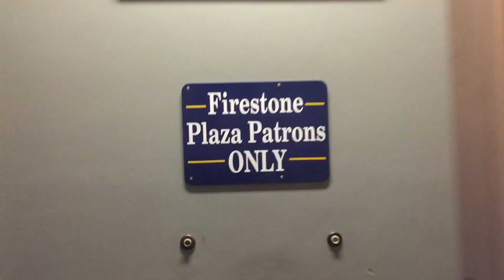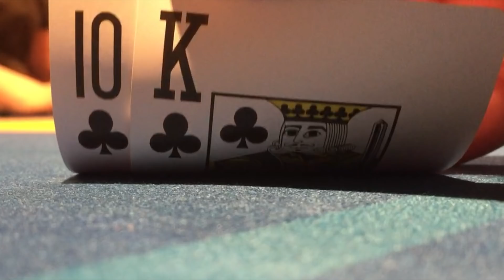We're Rich!!... sort of... Poker Vlog Ep 42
I stop in San Luis Obispo and then play a late night session at Chumash casino on my way from Northern CA back to Las Vegas. Lots of interesting hands!

Tournament Training:
Upswing (best by far):

Send me or Cosmo mail:
Brad Owen
2505 Anthem Village Drive